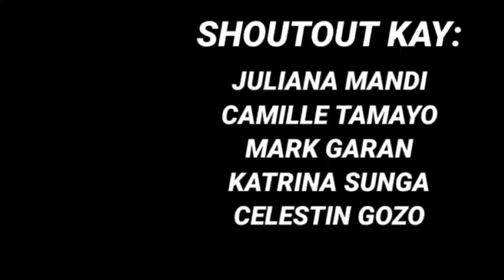A DAY IN MY LIFE BY DJAN ROLF CAVAN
Ka bibu ba ahahahaha